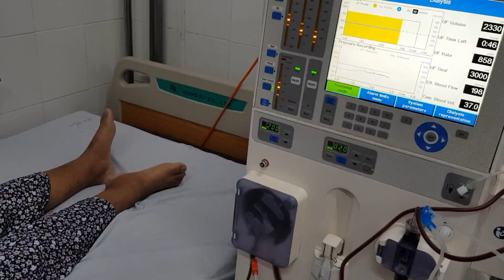Myoclonus / Hemodialysis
62 year-old female patient, with this abnormal jerk in this video, came to hospital with the schedule of hemodialysis. She got Chronic Kidney Disease  6months ago.
I prescribed Midazolam 5mg IM first. She got well later.